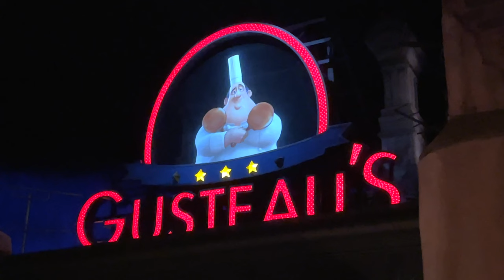last paris vlog🎀 eiffel tower sparkling, disneyland paris, versailles day trip, best view of paris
welcome to the last paris vlog for now! italy vlogs are coming up next✨

00:00 preview
00:21 day trip to versailles
03:07 best view of paris + eiffel tower sparkling
04:17 disneyland paris